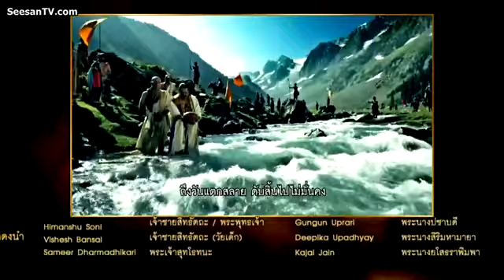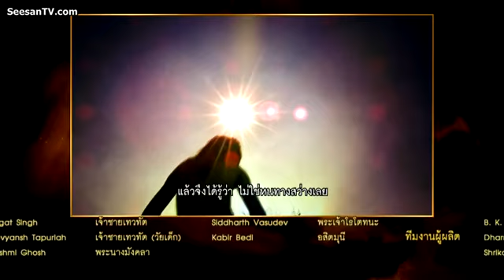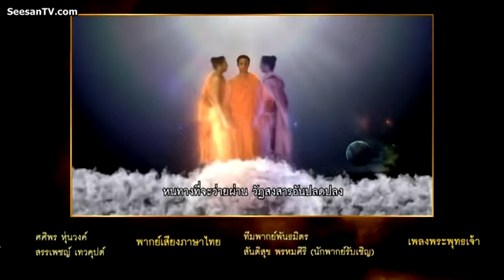29-พระพุทธเจ้า มหาศาสดาโลก (Lord Buddha 29)